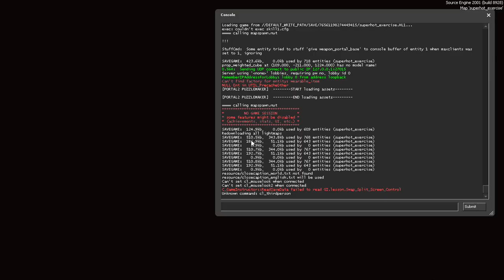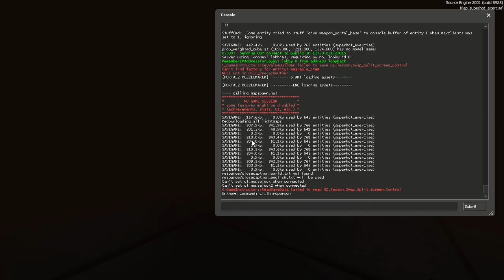PORTALHOT - Part 1 (SUPERHOT as a Portal 2 Mod)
Hey, it's been a while since the last time i've made a Portal 2 mod video right, well, don't you worry because a new one has finally been made after 4 months later, there isn't a lot of Portal 2 mods to play unfortunately which is the main reason why i didn't make this kind of videos that often, i'll be playing a mod called "PORTALHOT" which is pretty SUPERHOT as a Portal 2 Mod, very interesting gameplay mechanic that's for sure, so time moves normally when you move but if you don't then time will move very VERY slowly, so yeah, enjoy!